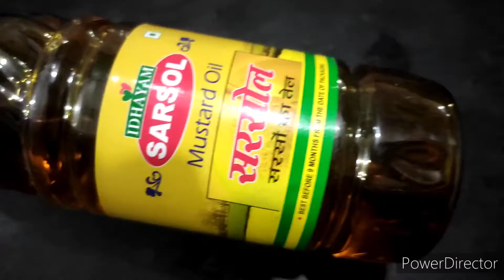ఆహా... BEHAR style champaran chicken / ఇంత బాగుంటుంది అనుకోలేదు ఇలా ఒక్కసారి చేసుకోని enjoy చేయండి